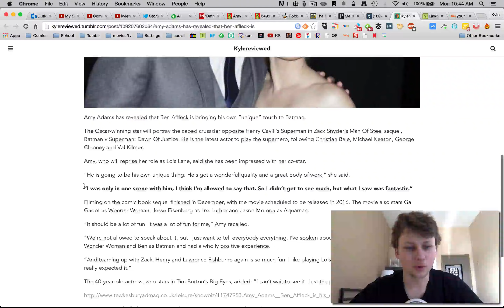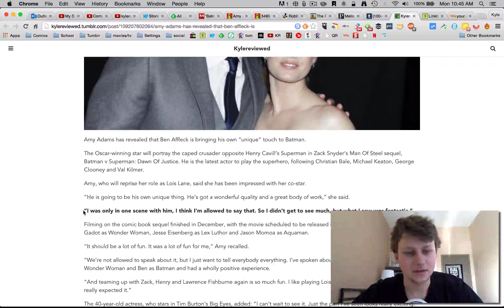Amy Adams talks Batman